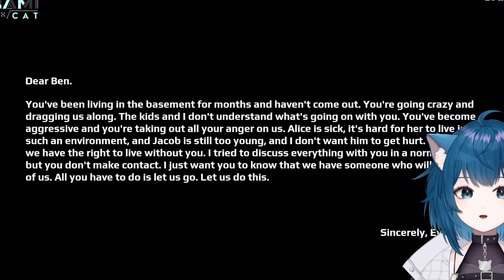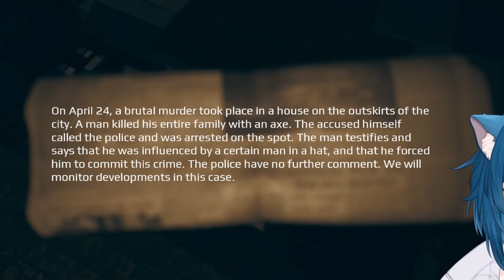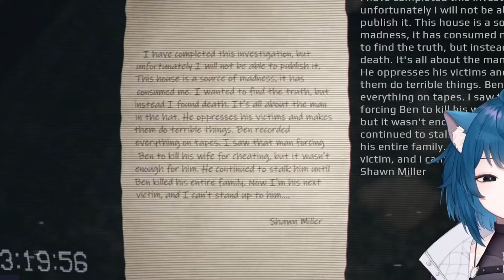THIS HORROR GAME TRAUMATIZED ME [April 24th]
April 24th is a horror game about a journalist who is trying to uncover the truth about a gruesome event. I did not expect to be so scared with this game ;-;

► Wanna watch these moments live?

► Merch collab with UwU Market!